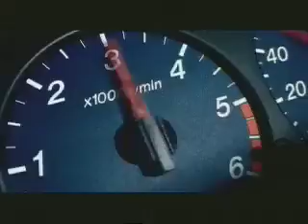Ford Ranger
Director Antonio Saraceno